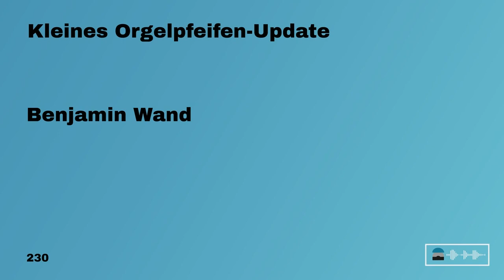DiVOC PTT - Kleines Orgelpfeifen-Update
Nach meinen bisherigen Vorträgen über 3D-gedruckte Orgelpfeifen habe ich an zwei neuen Pfeifensorten gearbeitet: Diaphone und Flauto Mirabilis, und die möchte ich kurz vorstellen.

Musikinstrumentenbau ist überwiegend geheim-by-accident, er wird persönlich weiter gegeben und ist nicht ohne weiteres öffentlich zugänglich. Das ist für musik- und handwerklich interessierte Nerds natürlich unbefriedigend.
Nach meinen bisherigen Vorträgen über 3D-gedruckte Orgelteile und Orgelpfeifen habe ich nun an zwei neuen Pfeifensorten gearbeitet, die bisher noch wenig erforscht sind: Diaphone und Flauto Mirabilis.
Ich erkläre nochmal kurz die Grundlagen zur Klangerzeugung bei Blasinstrumenten (Vorwissen ist also nicht nötig) und stelle euch dann die beiden neuen Pfeifensorten vor.

Spektrogramm auf Mac: ffmpeg -f avfoundation -i ":0" -lavfi showspectrum=s=300x720:slide=rscroll -c:v rawvideo -r 25 -pix_fmt yuv420p -f matroska - | mpv -
Spektrogramm auf Linux: ffplay -f pulse -i "default"

Benjamin Wand